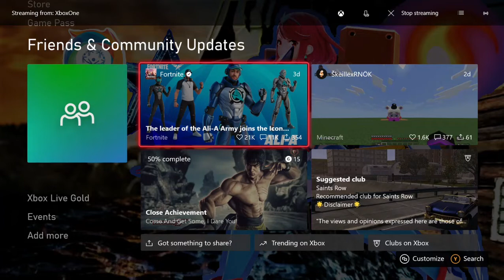Dragon Ball FighterZ (Android 21 Lab Coat/Videl) Vs (Ginyu/Bardock)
Playing Dragon Ball FighterZ (Android 21 Lab Coat/Videl) Vs (Ginyu/Bardock)